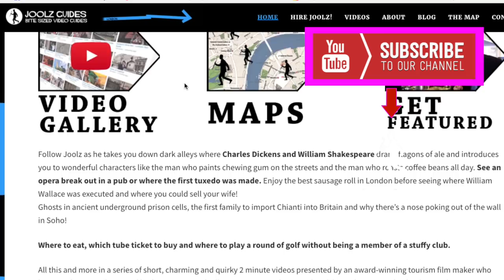London in the snow - Coldest March Day Ever!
London in the snow - Coldest March on record.

London is a city of change and contrast and resilience against foreign invaders.

Londoner’s are a welcoming people but this Spring  one uninvited guest presumed to test their resolve.

Snow.

Piccadilly Circus, the stone village green of London, take your girl out to buy a handbag or an enormous limousine you start from here

Pussycat pussycat where have you been, I’ve been to London to see the queen.

Sentries present arms and visitors present cameras
But it’s too cold for her majesty to go out to day, the royal ensign indicates that the queen is at home.

Monuments and stone heroes, like Nelson, museums and galleries, and tall erections, buildings at the heart of a nation get the thumbs up from us.
Ships, towers, domes theatres and temples lie
Open onto the fields and to the sky
The Duke of Wellington unflustered by the  snow on his private parts. That’s why they called him the iron duke.

The ancient river, ever changing running like a noble theme through London, past the houses of Parliament and Westminster Abbey. Even Big Ben is wearing his overcoat as Churchill looks on,  helpless this time against the beast from the east as this weather is being called, but Ghandi resolute as ever who so often ruffled the feathers of Parliament.

Now is the winter of our discontent, as Shakespeare’s globe is covered in snow and peanut sellers keep warm over their barrows, which is more than can be said for this girl.

On the majestic steps of st pauls, Londoners have an hour for lunch and can relieve themselves in one of the many public lavatories provided, as the snow Queen Anne, who united England and Scotland looks on beneath the proud domes sailing in the sky

But kids…if you see a yellow snowman, don’t play with it!

The river once wide and marshy is disciplined by the stone embankment.
The river Thames reflects the brooding centuries of history and the bright swirl of today,
The excitements and pleasures of a great capital.